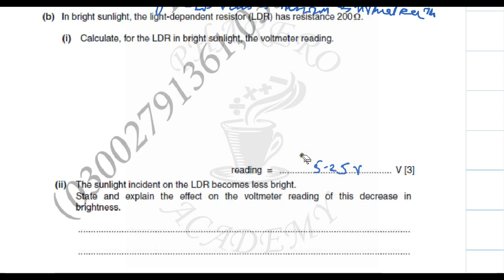PAST PAPER QUESTION 9 PAPER 41 SUMMER 2010 IN URDU/HINDI : PHARERO ACADEMY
This question is about inverting amplifier